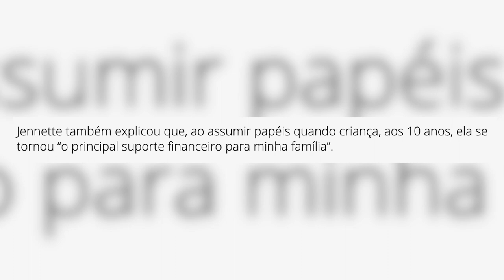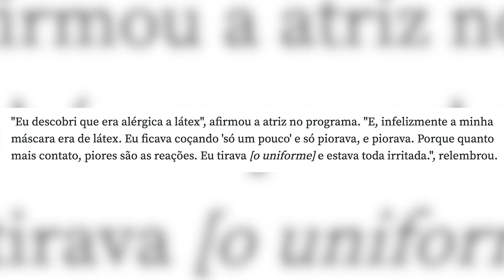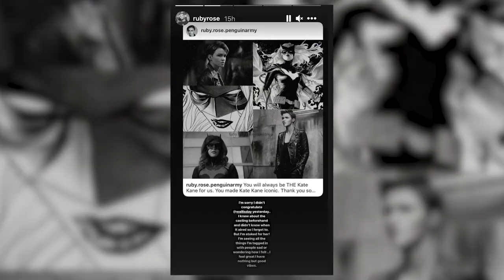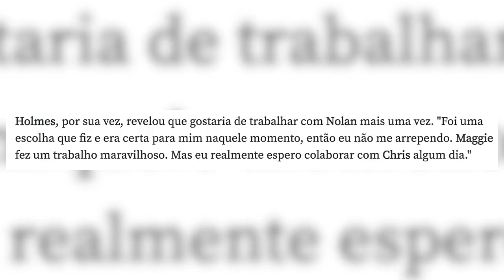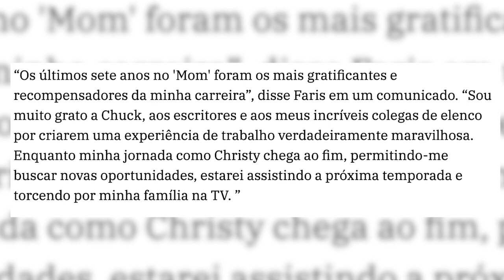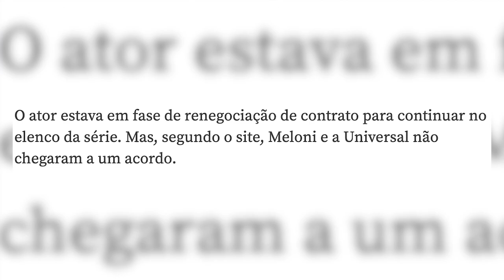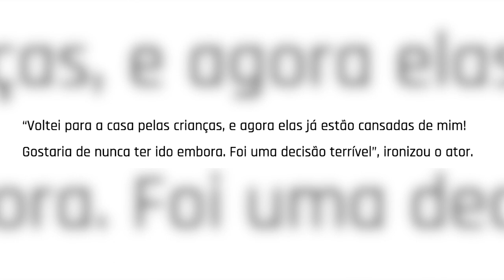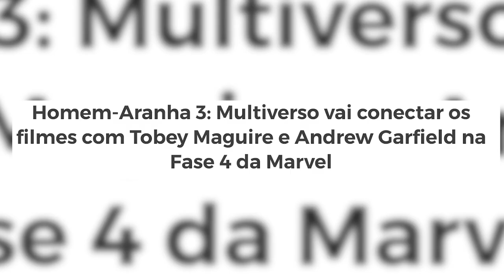9 ATORES que ABANDONARAM SEUS PERSONAGENS! 🗑 😭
O retorno de “iCarly” surpreendeu com a ausência da Sam, então resolvemos falar desse e outros casos de ATORES QUE ABANDONARAM SEUS PERSONAGENS!